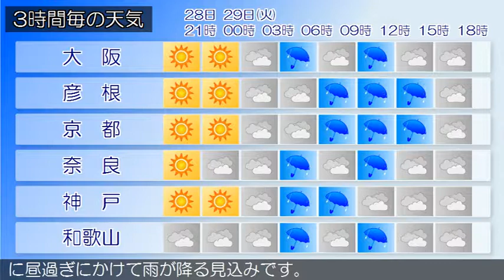2019/10/28 近畿地方の天気予報 夕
近畿地方は、高気圧に覆われておおむね晴れています。今夜の近畿地方は、高気圧に覆われて北部や中部ではおおむね晴れますが、湿った空気の影響で、南部では曇るでしょう。明日の近畿地方は、気圧の谷や湿った空気の影響で、中部や南部を中心に昼過ぎにかけて雨が降る見込みです。